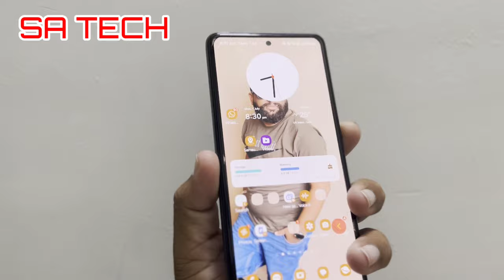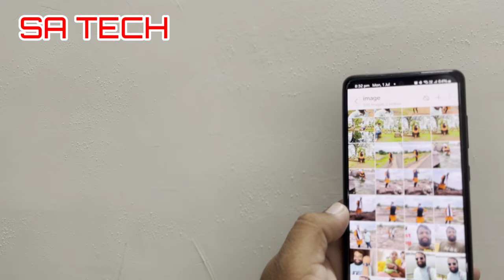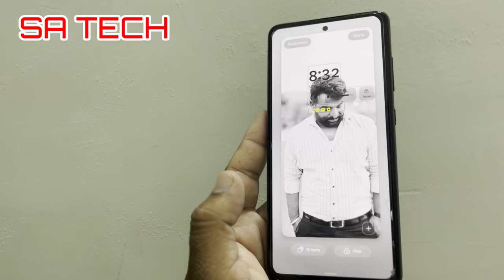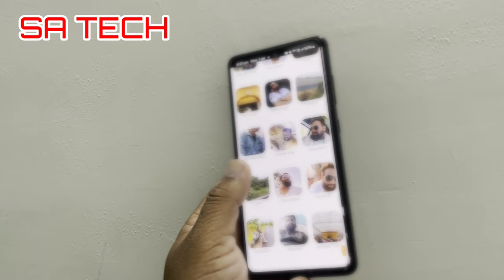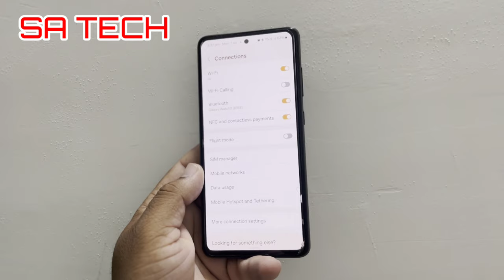3 HIDDEN Features of Samsung Galaxy You DIDN'T Know Existed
in this video i describe about samsung galaxy 3 hidden features